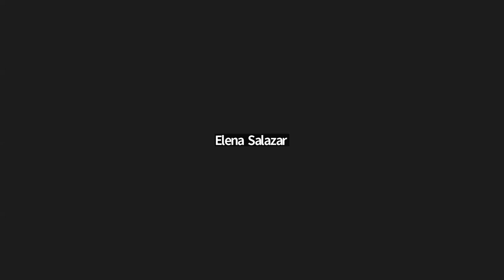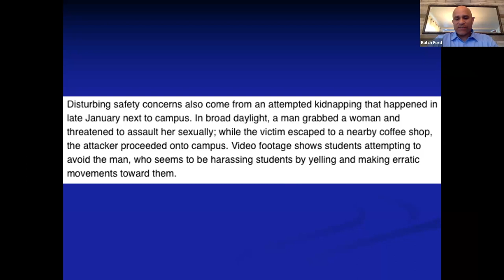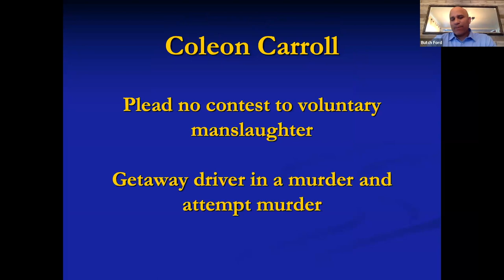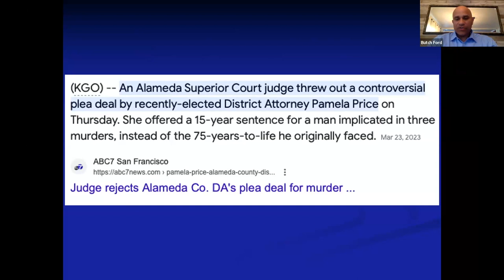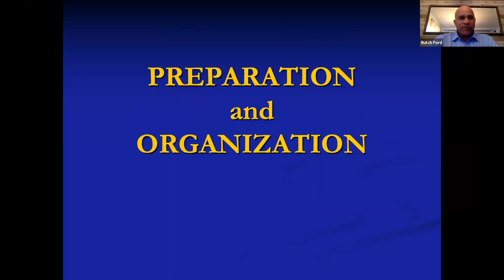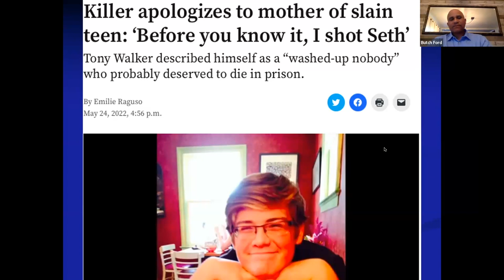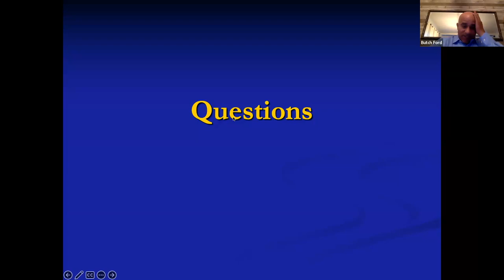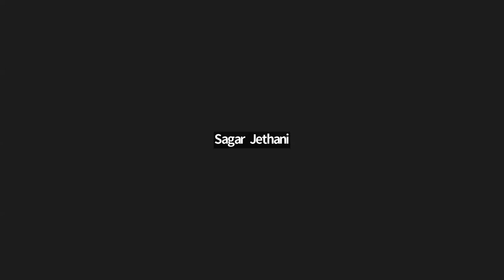Crime & Punishment in Berkeley, California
San Francisco Assistant DA Butch Ford joined SafeBears to discuss the changing nature of crime and punishment in Alameda County, which includes Berkeley. His long tenure as Deputy DA of Alameda County gave Butch a front-row seat to the many changes happening across the East Bay.

Learn how we can fight for a safer Berkeley from someone who has dedicated his life to winning justice for crime victims.